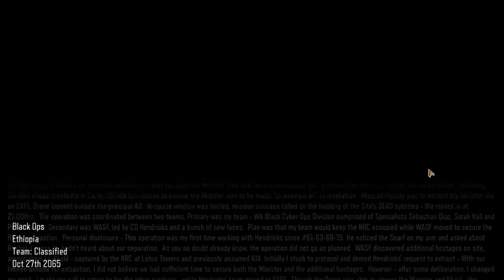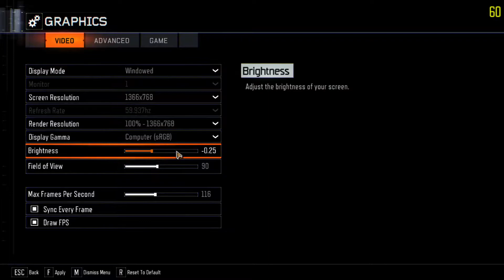Purple Lake | Black Ops 3 | Base Preview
Open This Dank Description

Note: Infinity Loader is what makes all of this possible! Be sure to give it a try!

Ring the lil bell so you don't miss a single video!